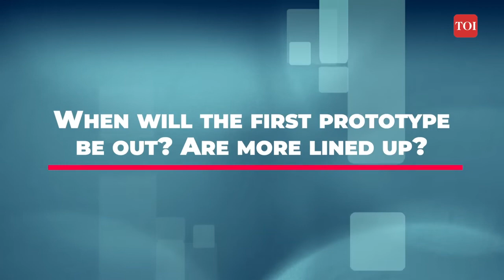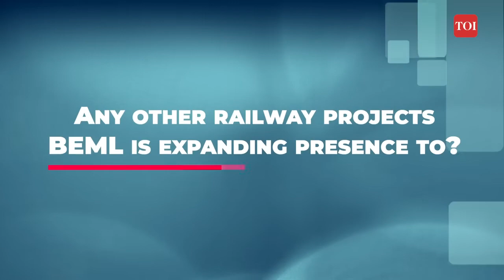Vande Bharat sleeper coach train to be class apart from Rajdhani - BEML CMD explains Railways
In a very candid interview with The Times Of India Digital's Smriti Jain on iconic launch of Vande Bharat sleeper trains and futuristic opportunities in rails, shri Shantanu Roy, CMD of BEML Ltd, humbly shares broader perspectives on possibilities of achieving speed, safety and service through a planned and transformed initiatives that may put India on the top of global map of rail infrastructure excellence.

BEML expects to achieve Rs 75,000 crore of opportunities in the next 5-6 years, essentially emanating from Indian Railways' big plans of launching 800 high-speed trains by 2030.

BEML's new avenues:
💡  In a first of its kind move, India is manufacturing rail grinding machines for its track system. And, BEML has got the opportunity to roll out the stock for Indian Railways.
💡  Expanding rail inspection vehicles
💡  AC AMUs for Mumbai suburban rail
💡 Aluminium rolling stock manufacturing